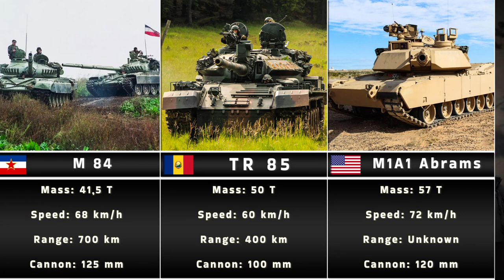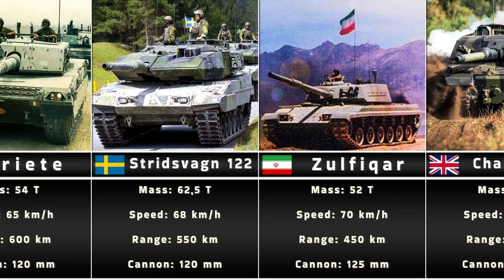Main battle TANKS - III Generation - World Tanks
Situation in Ukraine, this massive tank battles in the eastern Europe, Inspired me to make series about main battle tanks around the world.

In this video you can see third generation main battle which are in service in al developed army, they are sorted chronologically, from earlier to latest.